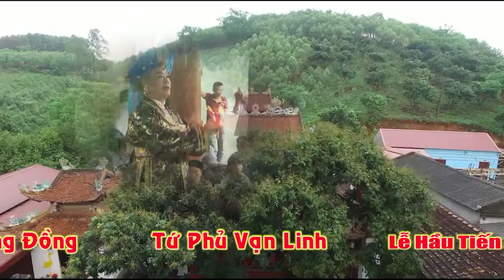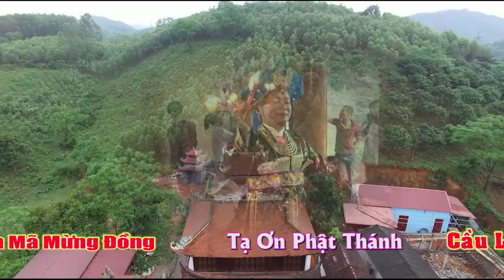pháp sư trần minh phú hầu gái chầu lục,cung văn cây nhà lá vườn hát mà phê | Camera Ngọc Thanh